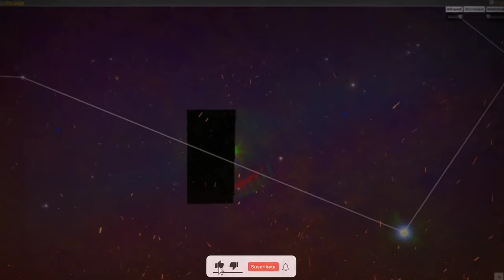dos curiosidades del espacio y un caso aterrador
disfrutenlo :v